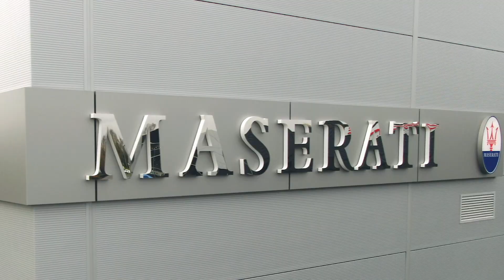Take a Look Around the All-New Graypaul Maserati Birmingham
Join us as we take a first look around our new dedicated Maserati dealership in Birmingham. Located just down the road from it's previous location, the new showroom gives customers enhanced access to the Maserati brand.

Come and take a tour with us! We're excited to welcome you through the doors in real life!